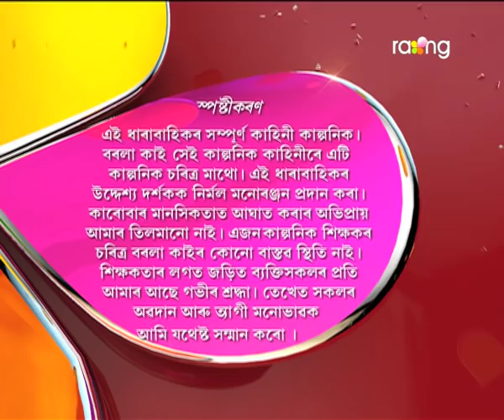Borola Kai - বৰলা কাই | 28th Dec 2017 | Full Episode | No 838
নিশাৰ আন্ধাৰৰ সুযোগলৈ হঠাৎ বৰলাৰ কোঠাত কোন সোমাল বাৰু?